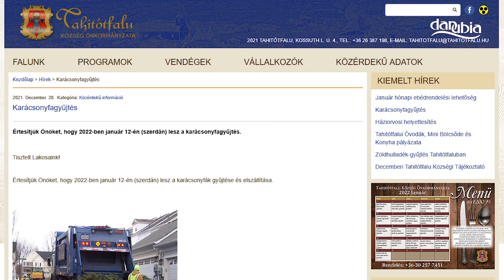Január 12-én végzik a karácsonyfák begyűjtését Tahitótfaluban